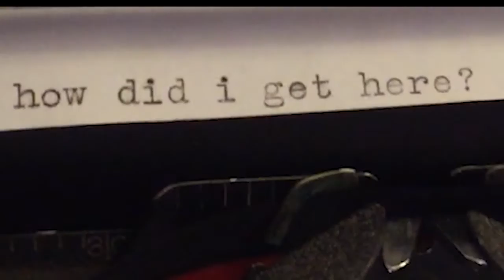Crisis At The Wax Museum - Halfway Home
New Music - American Heavy Rock and Roll
Once a year Santa comes, you change your smoke detector batteries, and Crisis at the Wax Museum releases a new video.
Like salmon on their epic spawn, the Crisis boys undertake an annual meetup - driving hundreds of miles from Cape Elizabeth Maine, Columbia Maryland, even Marilla and Lancaster NY to quaint, cosmopolitan Lockport NY for their annual, singular rock and roll recording at Watchman Studios. If you are a Western New Yorker who gets a kick out of Kenmore NY street scenes, a fan of vintage Westone Thunder Japanese bass guitars, or simply love footage of old people and liquid chicken feed we think you will love it.
This is Halfway Home - we hope you like it.